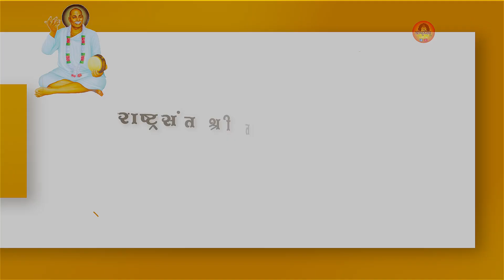||• दिवस सातवा | सेवामंडळ का उद्देश |अँड. दिलीप कोहळे |५६ वाँ पुण्यतिथी महोत्सव |श्रीक्षेत्रगुरुकुंज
||• नेत्रदिपक सोहळा | ५६ वाँ पुण्यतिथी महोत्सव २०२४ | श्रीक्षेत्र गुरुकुंज आश्रम | गुरुकुंज वारी २०२४ |

१५ ऑक्टोबर २०२४ ते २२ ऑक्टोबर २०२४
मौन श्रद्धांजली :- सोमवार २१ ऑक्टोबर दुपारी ३:३० से ६:०० पर्यंत

||• विनीत •||
अखिल भारतीय श्रीगुरूदेव सेवा मंडळ गुरुकुंज आश्रम मोझरी

कार्यक्रमाची संपूर्ण पत्रिका एवंम् देणगी देण्यासाठी सूचना :-

🟣 अखिल भारतीय श्री गुरुदेव सेवामंडल श्रीक्षेत्र गुरुकुंज आश्रम के यह अधिकृत Social media Account है, नीचे दिये गये सभी Account को follow करे